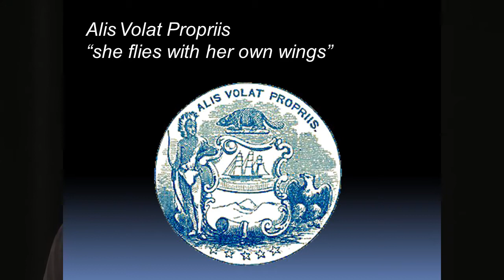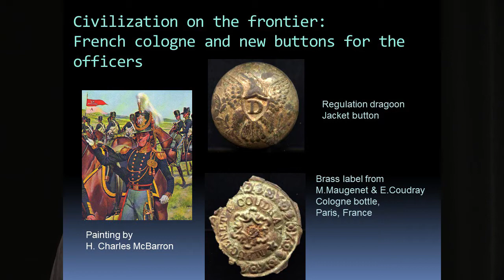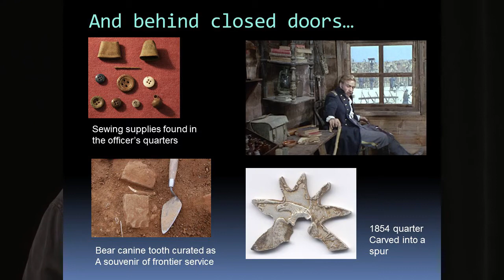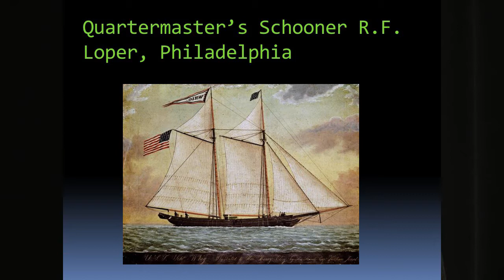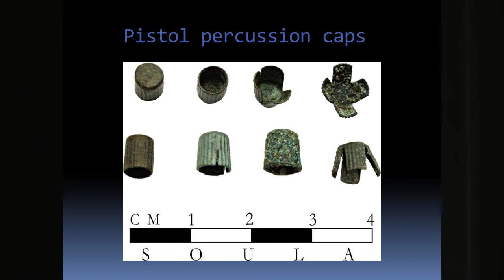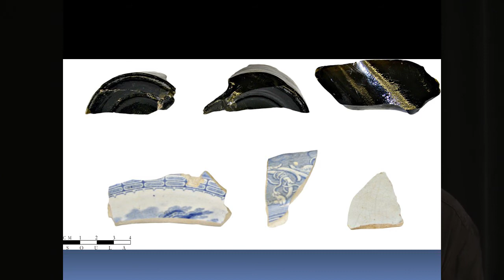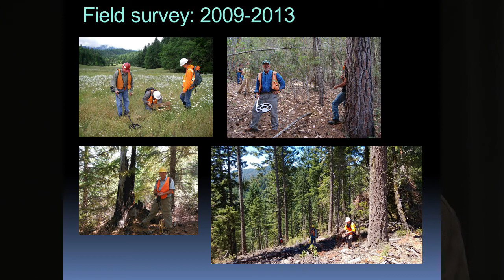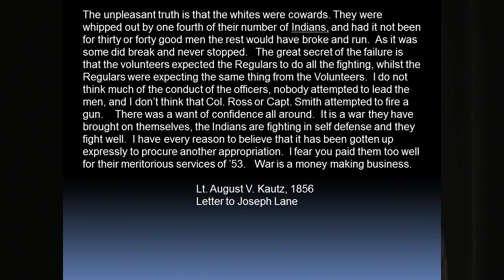Unearthing the Past: Archaeology of the Rogue River Indian Wars, 1853-1856 | Mark Tveskov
Tveskov is on the faculty of Southern Oregon University's Sociology and Anthropology Program and is Director of the Southern Oregon University Laboratory of Archaeology. His popular 2013 Windows in Time presentation was taped as an encore presentation for an episode of The Southern Oregon History Show.